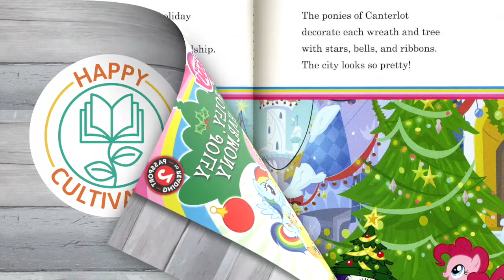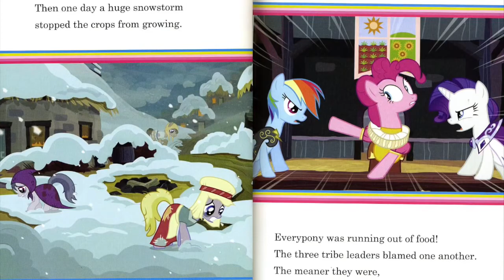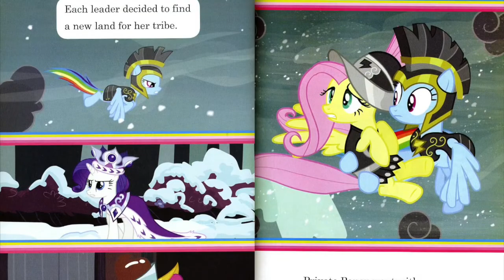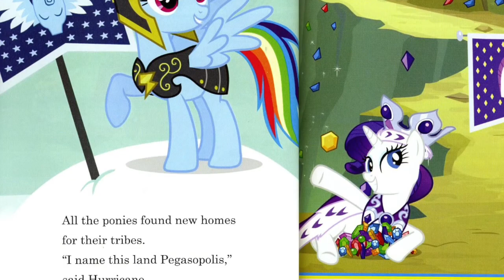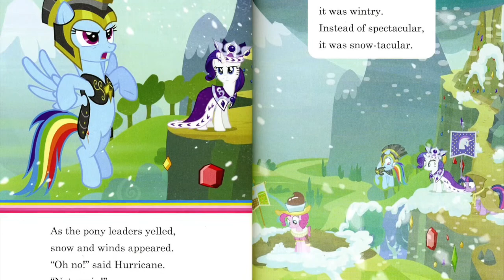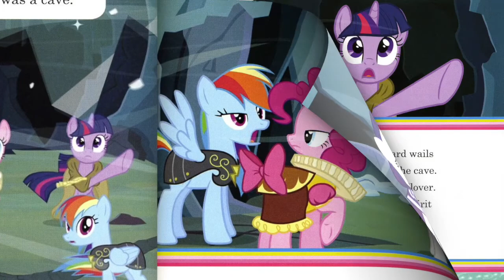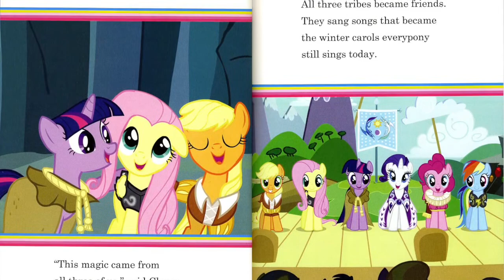My Little Pony Holly Jolly Harmony | Christmas Books for Kids | My Little Pony Christmas Book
Hey Happy Readers!!  Welcome to our Children's Books Read Aloud! In this video we present a My Little Pony Christmas Book for Kids, My Little Pony Holly Jolly Harmony book read aloud by Beth with Happy Cultivated.

Today's Book: My Little Pony Holly Jolly Harmony is a great book for preschool and a great addition to our Christmas Books for Kids.

Purchase the book, My Little Pony Holly Jolly Harmony

In the Christmas Children's Book, My Little Pony Holly Jolly Harmony, It's Hearth's Warming Eve in Ponyville, and the ponies put on a special pageant to celebrate the story of the founding of Equestria: a winter tale about how the three tribes of my little pony learned to live together in harmony - holly jolly harmony!  This My Little Pony Christmas book is a great addition to Christmas Books for Kids!!